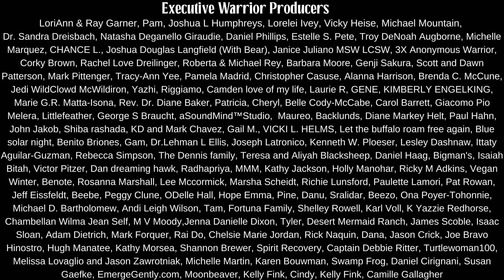Native American (Navajo) Teaching... This is Offensive to The Holy People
In the language of our Navajo People… there is no word for “sorry”.

But there is a strong teaching about forgiveness.

Navajo Historian, Wally Brown, teaches about the need to forgive. And how it can lead to suffering if people don’t forgive.

Forgiveness of family is the most important and eventually forgiveness to all is required.

To not forgive is something that offends or grieves the Holy People.